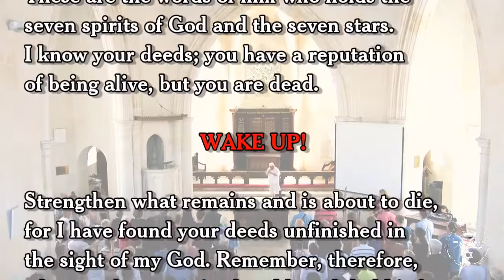AWAKEN ! Time to put on the armor of LIGHT and Prepare your soul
"let those who have spiritual ears to hear: HEAR what the Holy Spirit and the Spirit of THE LORD Yeshua is saying to the seven churches..."

THE CRY OF THE HOLY SPIRIT, ... the Blast of the Shofar . . .